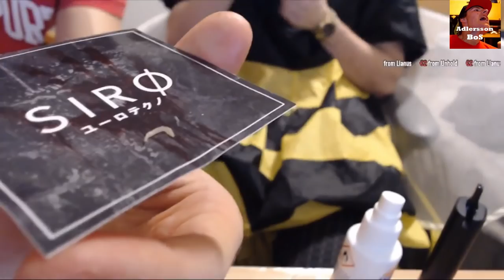Inkognito isst den Zehennagel von Adlersson